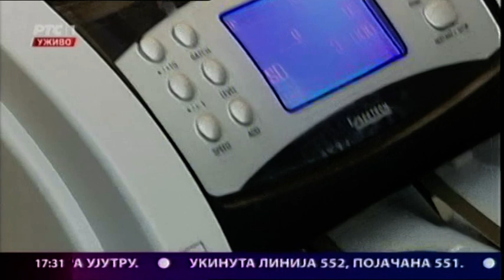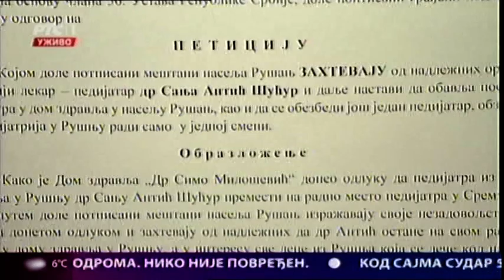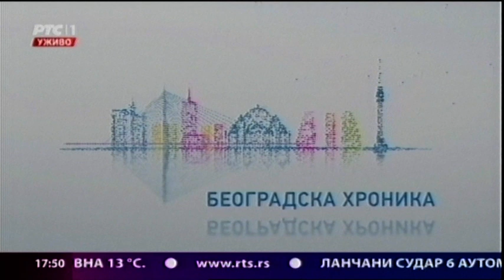Beogradska hronika 07.12.2017.